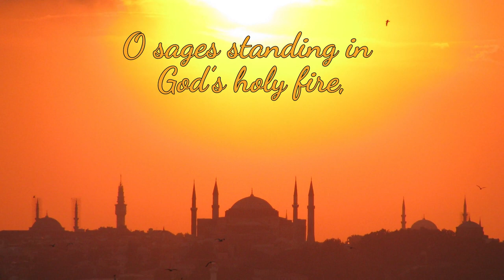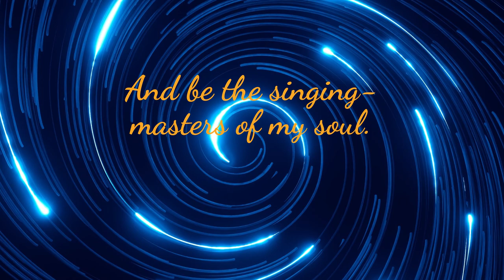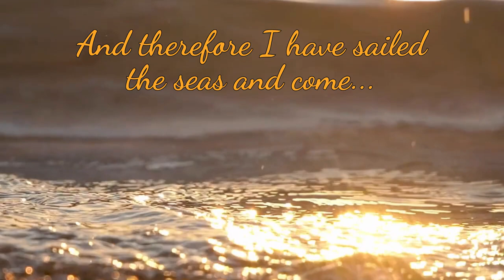Byzantion I - Hagia Sophia for Cor anglais/English Horn, Bassoon & Piano by Althea Talbot-Howard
An original chamber work by Althea Talbot-Howard (2022)

Church used for filming: First United Methodist Church of Lebanon, Tennessee, USA
Special thanks to Windell Little, Director of Music at FUMC
Sound Engineer: Arthur Stover
Videographer: Micayla Sutton

Images & footage: public domain
Oboe Englischhorn Corno inglese Corno ingles Basson Faggott Fagotto Piano Klavier